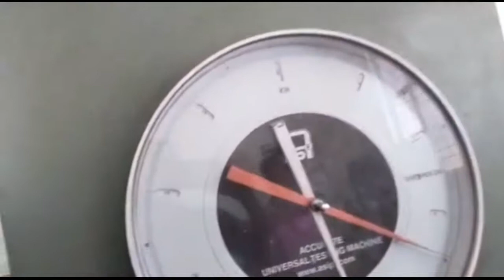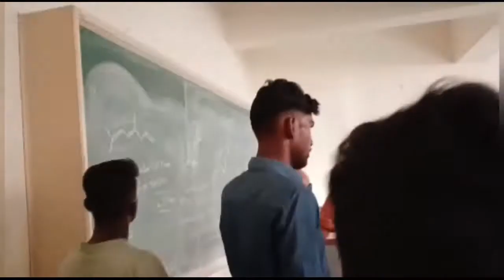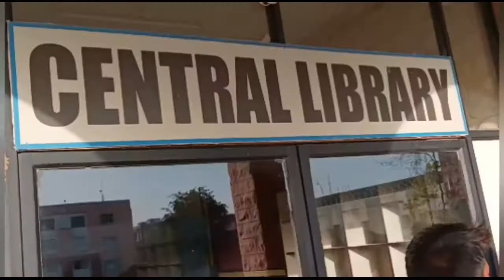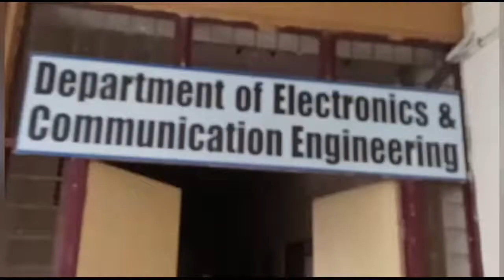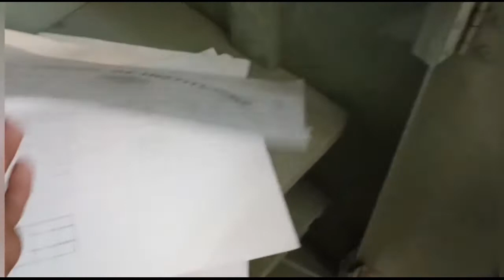JIET COLLEGE HOSTEL MESS DEPARTMENT LAB THEORY CAMPUS TOUR || Udayjeet Razput Vlogs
Hii my all friends aap sabhi ka hamare youtube channel pe welcome
 hai aap sab ko bata du ki mai 32 Bihar Batalion Muzaffarpur NCCJIET COLLEGE HOSTEL MESS DEPARTMENT LAB THEORY CAMPUS TOUR ||  Udayjeet Razput Vlogs
 Group se hu mera college ka name S.R.P.S. Cllage Jaintpur hai aur
 mera ncc ka 1st year hai mera youtube pe channel banane ka maqsad
ye tha ki mai aap logo ko motivate kar saku jisse aap bhi Army ki taiyari
joro shoro se kar paye Thank you my all friend aapko har roj Ncc se related
 hai aap sab ko bata du ki mai 32 Bihar Batalion Muzaffarpur NCC
Link in bellow down thank you for reading our about section